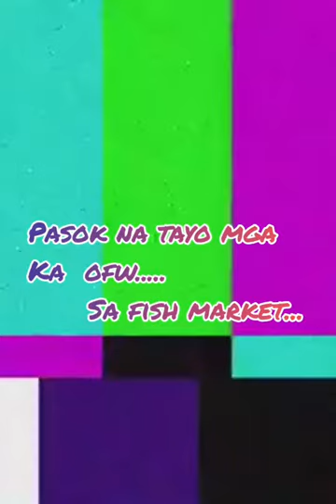Part 1...I WANT TO BUY FIDH... SEA FOODS..At MANAMA CENTRAL MARKET...Fish Section...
PAMINSAN MINSAN..mamili rin tayo ng seafood...Yan po ang presyo ng ibang seafoods dito sa BAHRAIN...